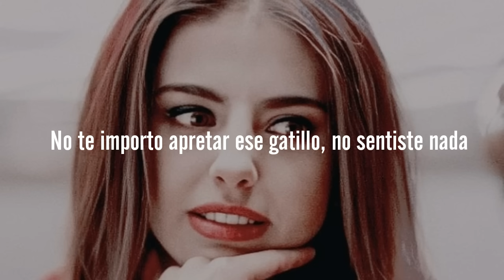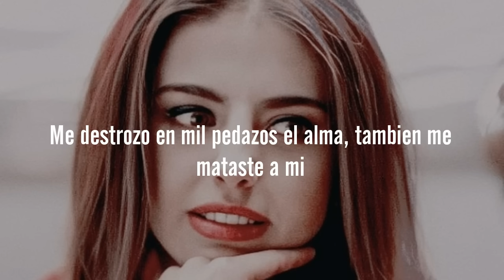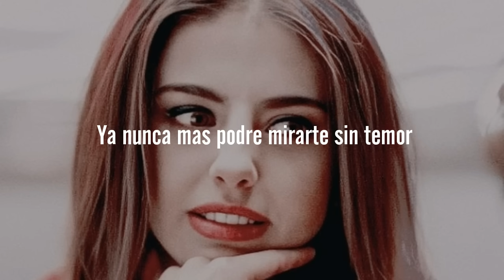Desilusión - (Yameli) - La Reina Soy Yo - Letra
Dime por qué, después de tanto tiempo
Me revelas está oscura realidad
Quiero saber lo que sentiste al hacerlo
No te importo apretar ese gatillo no sentiste na'

Cuando por fin te vi esa desilusión que por ti sentí
Me destrozo en mil pedazos el alma también me mataste a mí
Como cayeron mis sueños al ver que no eras quién creí
Tantos momentos bonitos quedaron en nada, se fueron así

Desilusión sentí por ti, en un segundo te perdí
Ya nunca más podré mirarte sin temor
Ya sé que no eres para mí, estaba ciega y no te vi
Ya sé quién eres no te puedes ocultar

No puedo creer que no sientes en tu piel el
Dolor de una persona que por tu culpa se fue
Sin pensar, sin amar, no parece importar
Vas buscando tu camino pisoteando a los demás

Siento por dentro ese miedo que se mete en los huesos
Un villano te has vuelto, tú no tienes sentimientos

Nada que me digas te podrá salvar
Para mí te has muerto ya no siento na'

Me destrozó en mil pedazos el alma, también me mataste a mí
Cómo cayeron mis sueños al ver que no eras quién creí

Ya sé que no eres para mí
Estaba ciega y no te vi, ya sé quién eres no te puedes ocultar

No puedo creer que no sientas en tu
Piel, para mí te has muerto ya no siento na'